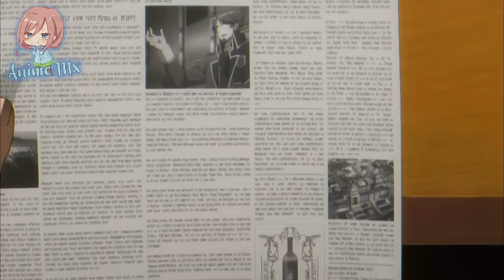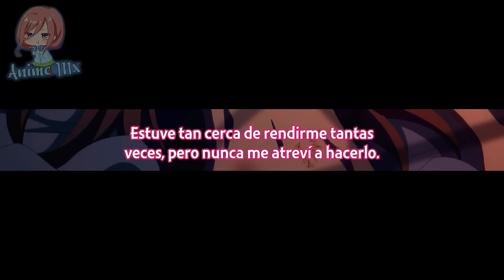Cid salva a Victoria y se entera del matrimonio y la traición de Rose | The Eminence in Shadow